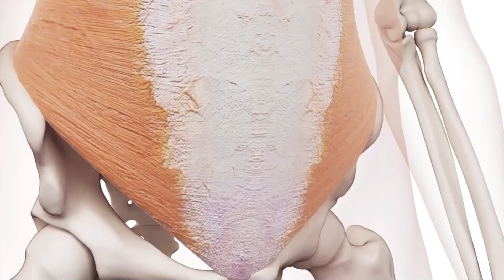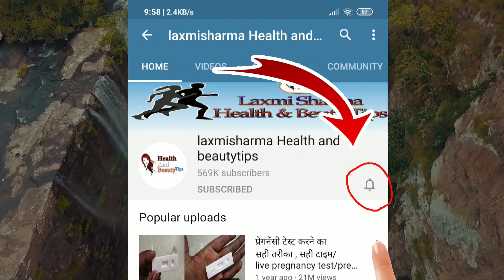मटन खाने के बाद इन चीजों के सेवन से बचने की दी जाती है सलाह, हो सकते हैं ये नुकसान